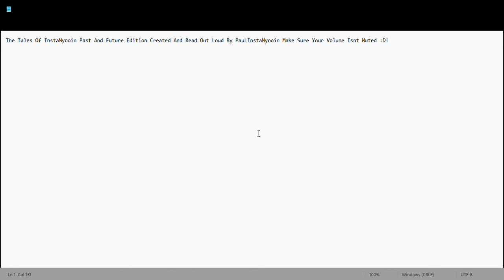The Tales Of InstaMyooin Past And Future Edition Read By PauLInstaMyooin Part 1